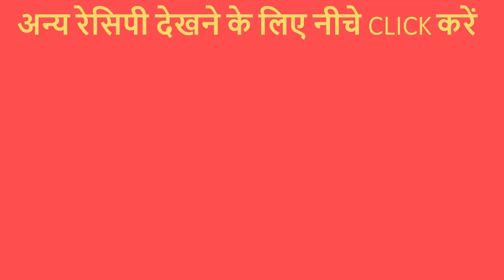1 बैटर और 6 तरह के अलग अलग स्वाद में बनाए मानसून स्पेशल पकौड़े | Monsoon Special Pakore